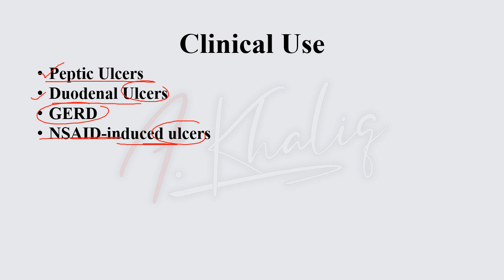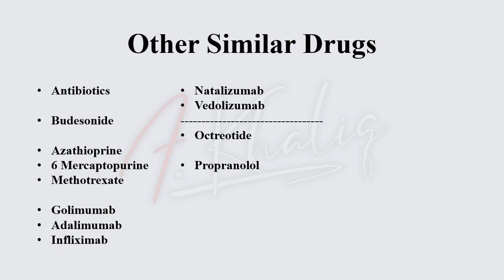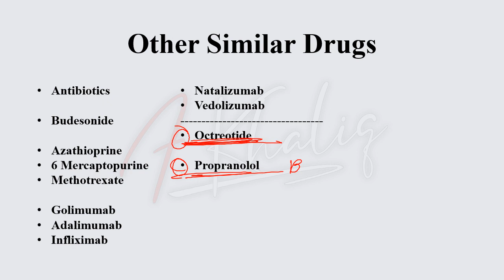Cimetidine- GIT Drugs (Cutting Down the Drugs Series)